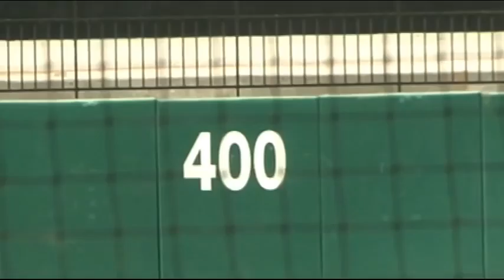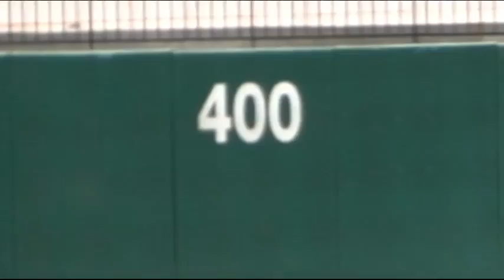Trois-Rivieres Aigles at Laredo Lemurs